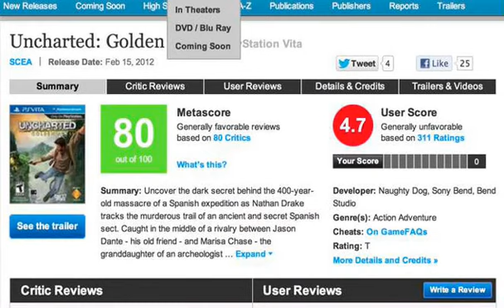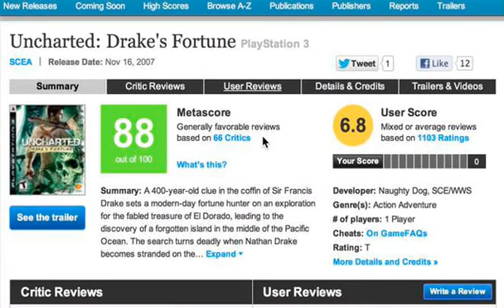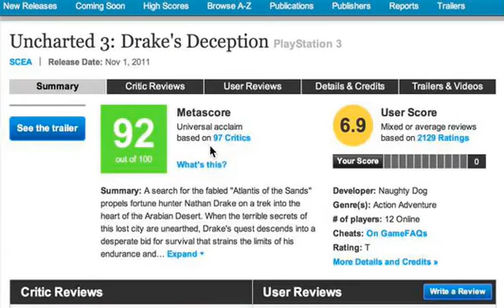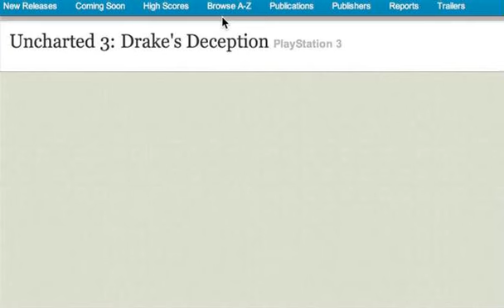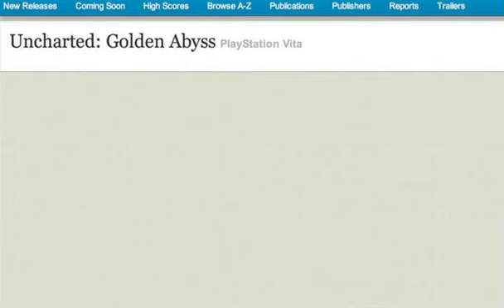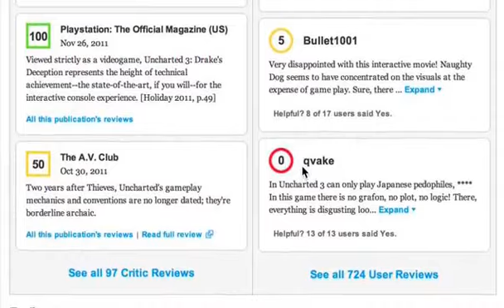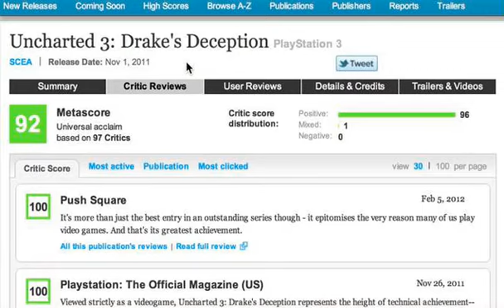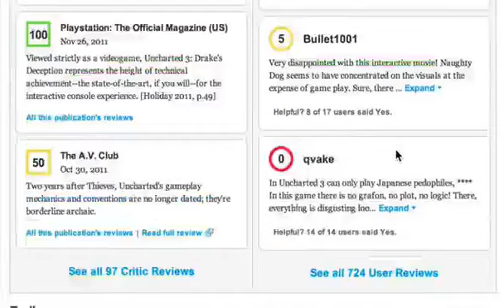Uncharted series PS3 1 8% Metacritic score